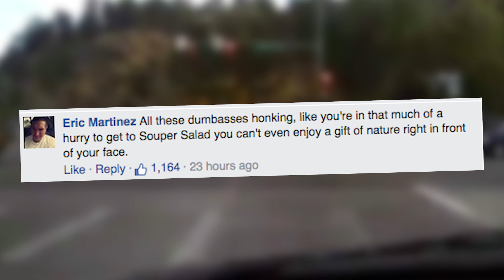Elk Cause Hilarious Traffic Jam In Colorado | What's Trending Now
A bunch of elk took over an intersection in Estes Park, Colorado. It was hilarious, adorable, and totally inconvenient.